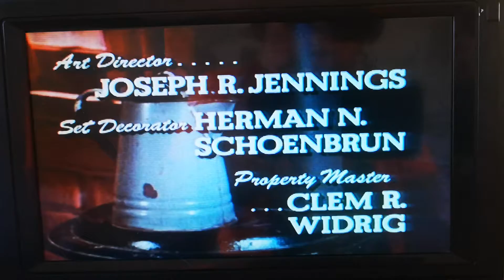12 September 2020